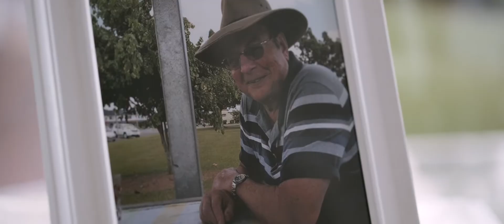Heartfelt Wedding of Michelle & Peter at the Hilton Chapel Cairns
The Team:

Makeup & Hair: Dani'Elle - Events Hair & Makeup
Photography: Something Special Photography
Video: Tayla & Saskia - TJ Creative
Celebrant: John Bout
Florals: Stella Florist
Dress: Essence of Australia bought from Irene Costa Divine Bridal Cairns
Venue: Hilton Chapel & Hilton Hotel
DJ: Spectrum Sounds

Are you still looking for videography for your wedding or elopement? I'd love to hear from you! We film weddings all around Far North Queensland including Port Douglas, Atherton Tablelands, Mission Beach & Townsville and are also available for destination weddings.